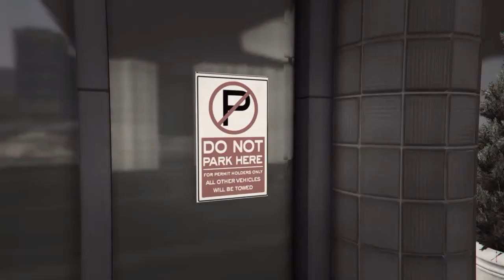The MobFather ( Down Time )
The 4th video in the set of the MobFather. This video did not go as good as the other videos, but this just shows you can make something out of nothing.